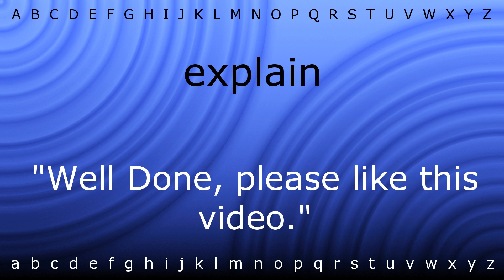How to pronounce 'explain' with Zira.mp4